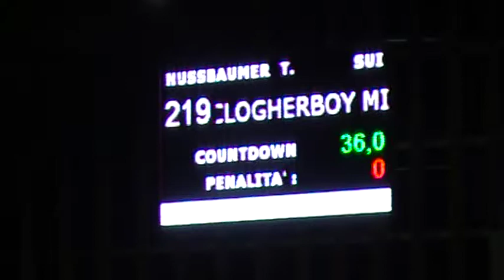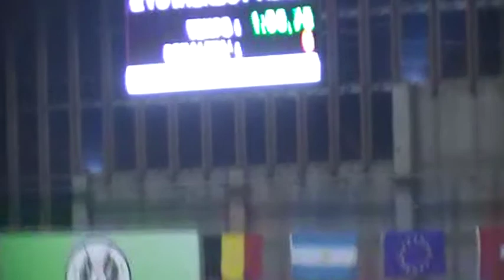CSI Manerbio Normalparcours Clogherboy Mirah